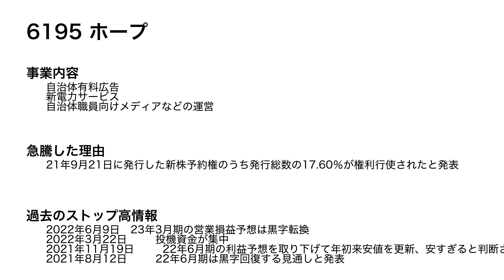2022.12.28 ストップ高株解説！阿波製紙,ホープがSTOP高！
3896 阿波製紙
6195 ホープ